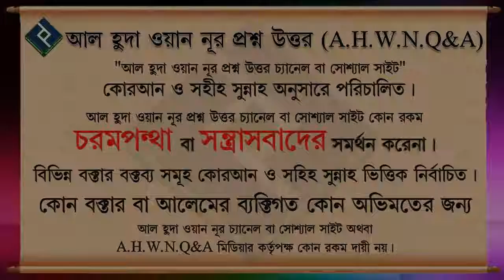খাবার খাওয়া অবস্থায় সালাম দেওয়া যাবে ᴴᴰ┇শাইখ বশির বিন আব্দুল্লাহ